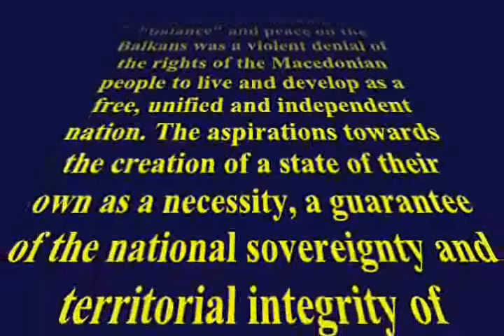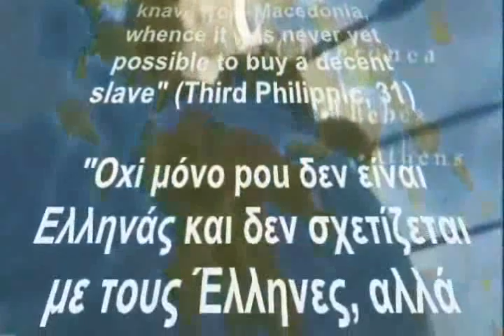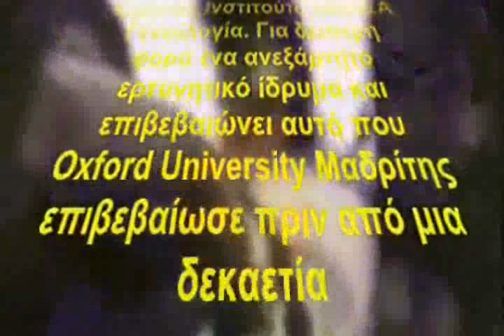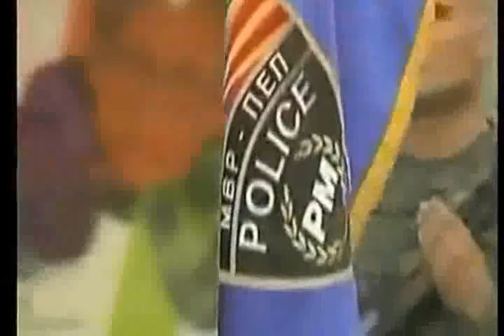ZEMJO MAKEDONSKA - ЗЕМЈО МАКЕДОНСКА